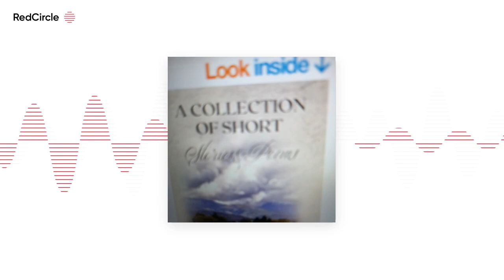Gary Smith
From Romance to War, Collection of Stories Touches the Heart and Inspires Human Connection

San Francisco, CA, May 2, 2022 ― Known for his mystery and suspense novels, author and photographer Gary E. Smith pivots his creative vision to crafting a compilation of short stories that share universal truths about the human experience in his latest book, A Collection of Short Stories & Poems.

Smith employs a breezy, conversational voice as he covers topics that most folks can connect with. A Collection of Short Stories & Poems includes stories of profound loss. Stories of great friendships. Stories of growing old with a dog, of going to war, and of course, stories of deep, romantic love.

“I hope the stories encourage the reader to do some introspection on what it means to be human,” Smith said. “I believe the poems, like all art, will mean more to some than to others.”

The Independent Press Awards recently recognized A Collection of Short Stories & Poems as a Distinguished Favorite in the Short Stories category.

Author Gary E. Smith’s first romance thriller, The Willing, debuted with a 4.8 stars average rating by independent reviewers who asked for a sequel. He has since written five more novels, including Vengeance Can Be Deadly and Undomesticated: She Had No Remorse.

Smith balances life between business and a love of arts. He founded a small electrical contracting business and grew it into a multimillion-dollar national business. He is also an award-winning fine art photographer. Operating within both business and artistic communities introduces him to a wide array of characters and experiences, from which he draws for his writing. When he is not writing, he travels. Most often, he can be spotted in Italy, searching for more characters and experiences for his stories to come.

) , or follow the author on Twitter (@g_smithauthor) or Facebook (The Willing by Gary Smith@GSmithAuthor).

A Collection of Short Stories & Poems

Publisher: Gatekeepers Press

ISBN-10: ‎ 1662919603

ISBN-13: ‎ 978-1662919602